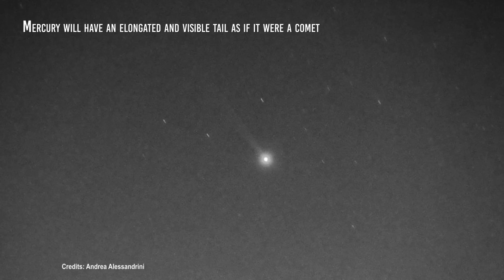What Will The Planets Look Like 3.5 Billion Years From Now?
The Sun is the solar system's central star and is responsible for providing energy and light for the existence of planets and life on Earth. But it will not shine forever; It is estimated that the sun will die within 5,000 million years, but long before that the entire solar system will undergo significant changes.
What will the planets look like before the Sun dies in its last stage of life? Can there still be living things on Earth?
Ready? Let's get started! "
The Death of the Sun
The Sun is the king star of the solar system, the largest body, with the most significant mass and the largest source of energy. The Sun shines thanks to the fact that every second it transforms 700 million tons of hydrogen into helium in a process known as "Nuclear Fusion" this process transforms five million tons of matter into energy, which results in the Sun becoming lighter and lighter, but in turn, also becoming brighter.

Video Chapters:
00:00 Intro
00:50 The Death of the Sun
03:50 Mercury
05:50 Venus in the future
06:45 Earth
07:50 Mars
08:25 Jupiter
09:35 Saturn
10:32 Uranus
11:18 Neptune